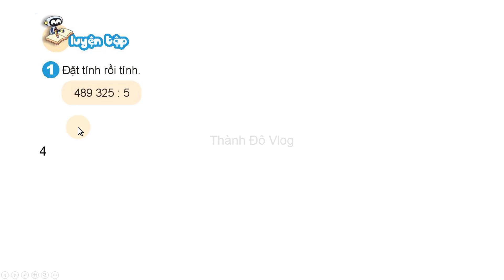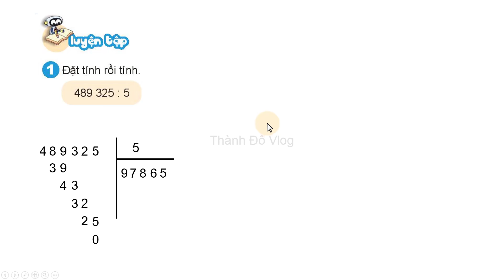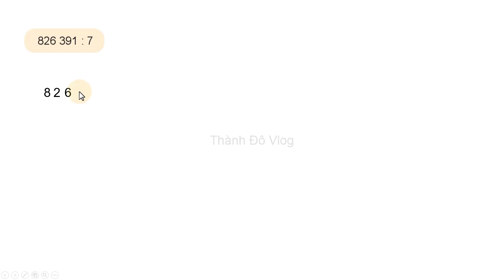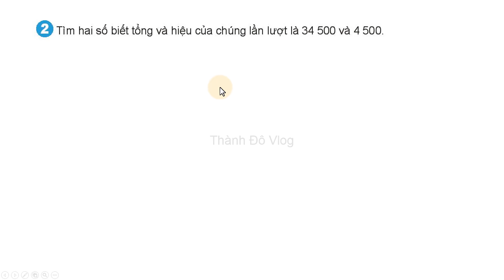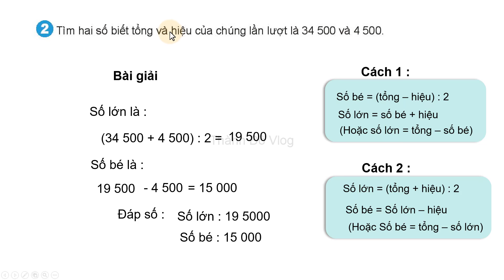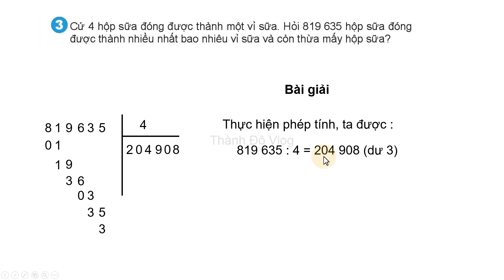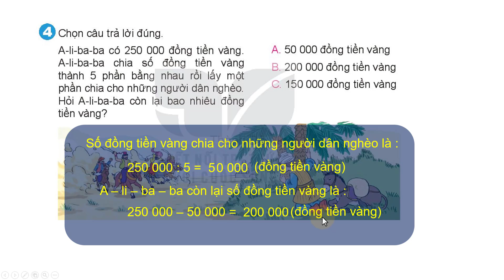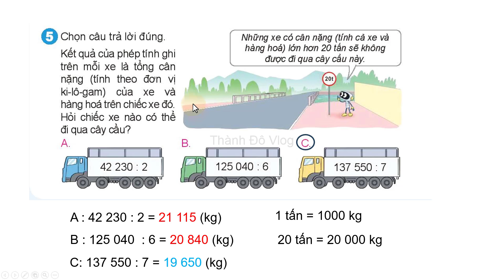Toán lớp 4 Kết nối tri thức Tập 2 Bài 39 TIẾT 2 Chia cho số có một chữ số trang 8